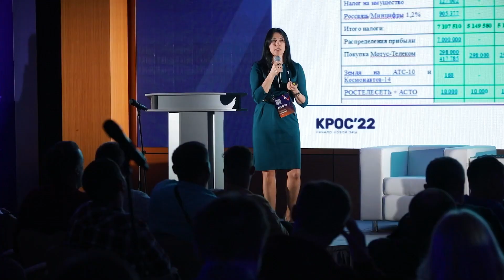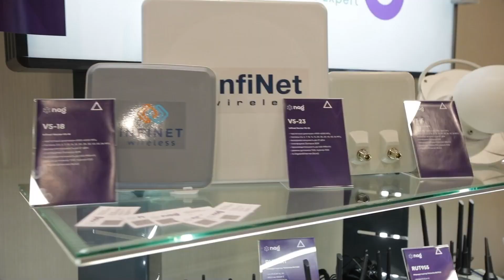Приглашаем на КРОС-2023!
Уважаемые коллеги, регистрация на шестнадцатую конференцию российских операторов связи КРОС-2023 которая пройдёт с 17 по 20 мая в Сочи на площадке отеля Radisson Blu Resort & Congress Centre, открыта!

Переходите по ссылке регистрируйтесь и начинайте готовиться к самой тёплой, дружелюбной и ламповой конференции для связистов.

А если вы ещё и чувствуете в себе силы сделать доклад или выступить с экспертным мнением по какому-либо вопросу, непременно подавайте заявку, чтобы стать спикером КРОС-2023.